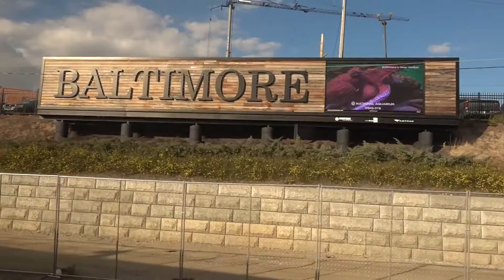The Northeast Corridor is the longest electrified rail corridor in the US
The Northeast Corridor is an electrified railway line in the Northeast megalopolis of the United States. Owned primarily by Amtrak, it runs from Boston through New York City, Philadelphia and Baltimore to Washington, D.C..

At just over 453 miles (729 km), the Northeast Corridor is the longest electrified rail corridor in the United States.

The Acela Express is Amtrak's flagship service along the Northeast Corridor in the Northeast United States between Washington, D.C. and Boston via 14 intermediate stops including Baltimore, Philadelphia, and New York City. Amtrak owns Pennsylvania Station in New York, 30th Street Station in Philadelphia, Pennsylvania Station in Baltimore, and Union Station in Washington.

The high-speed operation occurs mostly along the 226-mile (364 km) route from New York's Penn Station to Washington DC's Union Station, with a fastest scheduled time of 2 hours and 45 minutes and an average speed of 82 mph (132 km/h), including time spent at intermediate stops.

Acela carried more than 3.4 million passengers in fiscal year 2015 second only to the slower and cheaper Northeast Regional, which had over 8 million passengers in FY 2015.